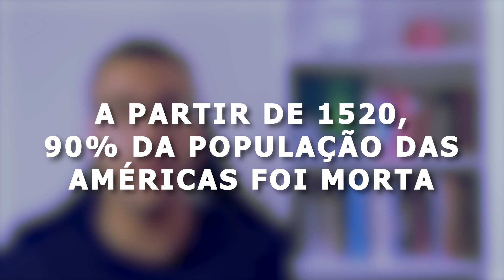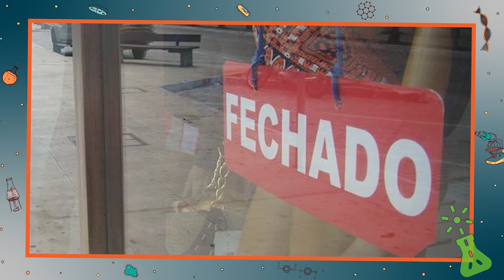AS 5 MAIORES PANDEMIAS DA HISTÓRIA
Uma pandemia está acontecendo agora. E NÃO É COVID! Quais foram as MAIORES PANDEMIAS DA HISTÓRIA? Qual pandemia matou mais? Por que as pandemias estão mais frequentes? A peste negra e a gripe espanhola foram PIORES do que a COVID?

Nesse vídeo vamos explorar as 5 maiores pandemias do mundo e descobrir, dentre as pandemias que já existiram, qual causou mais mortes.

Direção e Apresentação: Lucas Zanandrez
Roteiro: Guilherme Ximenes
Revisão de roteiro: Hipácia Werneck

Este vídeo foi dublado para o inglês usando uma voz artificial para melhorar sua acessibilidade. Você pode alterar o idioma do áudio no menu Configurações.